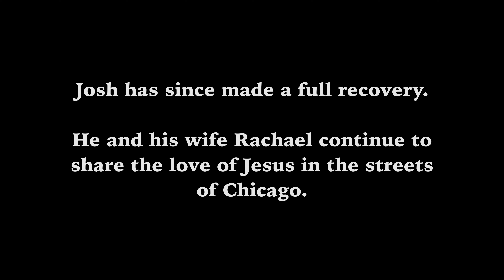Flesh-Eating Bacteria could have Killed Me - Josh Minter - Global Mercy Missions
Josh and his wife Rachael are missionaries to Chicago, Illinois. In July 2024, Josh contracted a flesh eating bacteria that nearly took his life. Josh tells the story of how he kept God's goodness in focus while facing his own death.